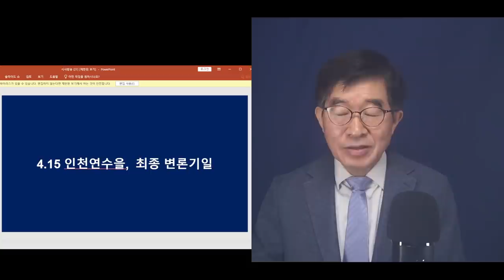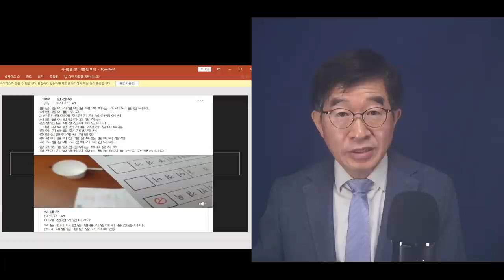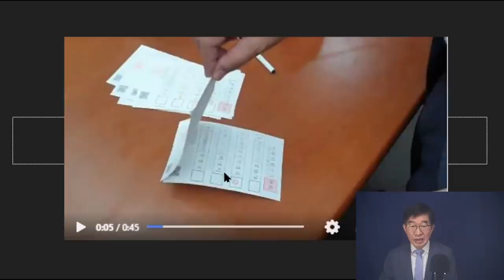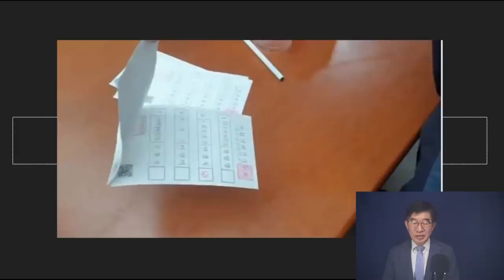세상사람들아, 이 문제가 어디 민경욱만의 일인가" / "이건 대한민국 존망의 문제" / 4월 29일, 민경욱 인천연수을 최종변론기일, 호소 / 인천연수을은 전국 사례 [공병호TV]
Bitcoin : 3MTW849AkP2ftLeSK2teZHMmzLu7Z83s9U